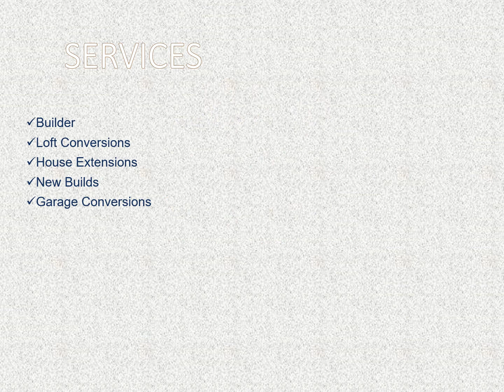The best New Builds in Tadley.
If you are looking for a loft conversion in the Pamber End, then look no further than PDH Conversions - Monk Sherborne's local trusted loft conversion specialist PDH Conversions has been converting lofts, garages and a whole host of other building projects from kitchens and bathrooms to complete new builds for the last fifteen years. They provide the best New Builds in Tadley. They have firmly established theirselves in the Basingstoke area as specialists in loft conversions and garage conversions and have built a solid reputation for reliable and quality workmanship going hand in hand with giving real customer satisfaction. As members of 'The Guild of Master Craftsmen', we pride ourselves on their professional and friendly approach toward their valued customers.